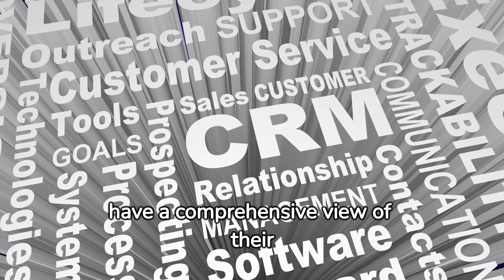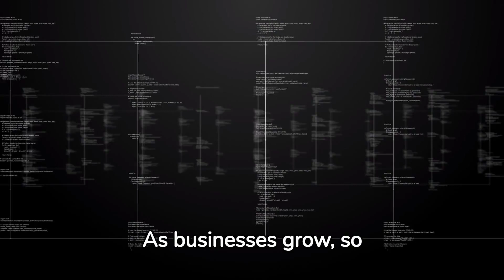10 Reasons Every Business Needs a CRM Marketing Platform to Succeed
This insightful video unveils the top 10 reasons every business must embrace CRM technology. From enhancing customer relationships to boosting sales productivity, you'll learn how CRM platforms revolutionize your marketing strategies.

🔍 Are you ready to take your business to the next level? Don't miss out on the benefits of CRM!